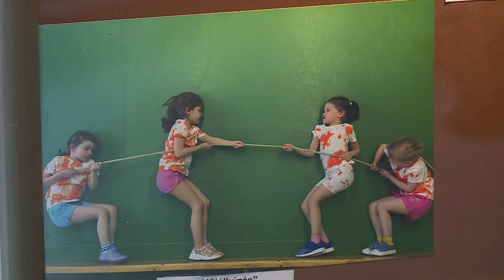Középpontban az újrahasznosítás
A mozgás és az újrahasznosítás volt a témája a hegyvidéki óvodások számára meghirdetett rajzpályázatnak. A kicsik változatos technikákkal készült alkotásaiból a Polgármesteri Hivatal Folyosó Galériáján rendeztek kiállítást.